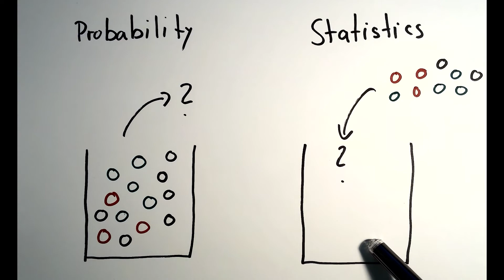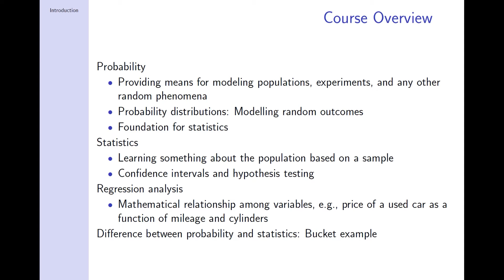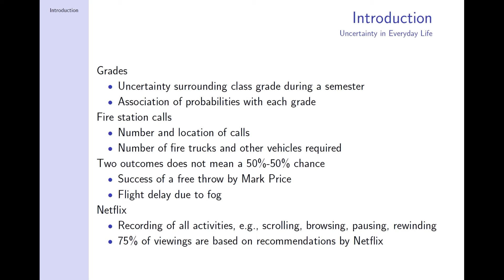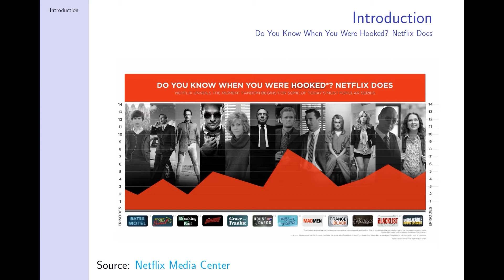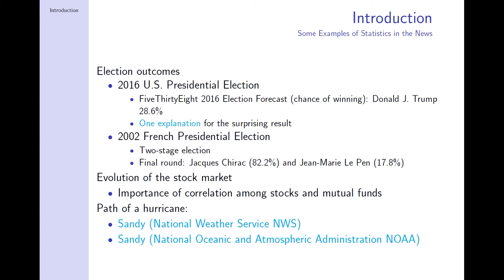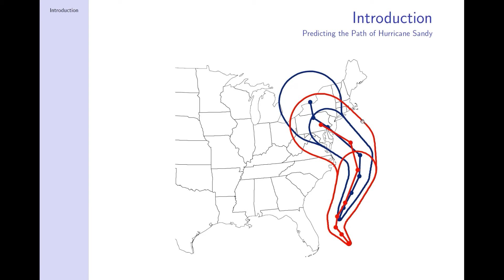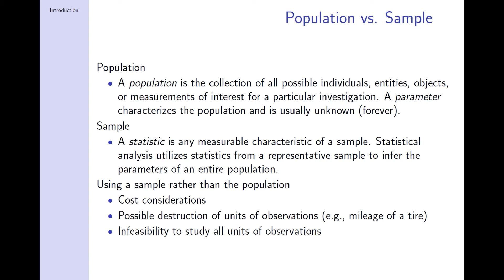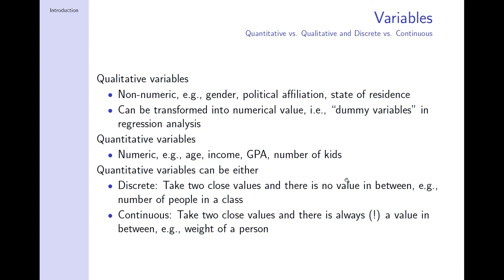Introduction to Probability and Statistics